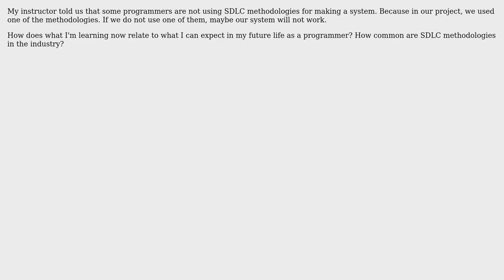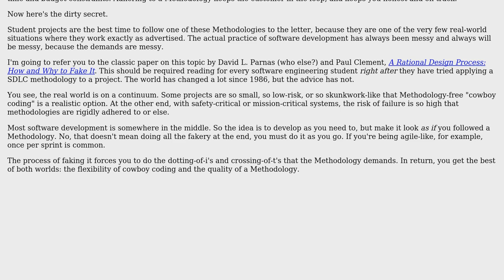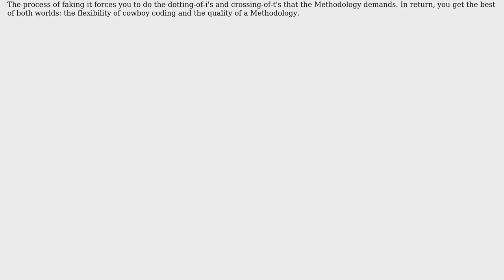Software Engineering: How common are use SDLC methodologies in real life?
With thanks & praise to God, and with thanks to the many people who have made this project possible! | Content (except music & images) licensed under CC BY-SA | Music | Images & others | With thanks to user Sume-mase user Pseudonym user Gilles and the Stack Exchange Network Trademarks are property of their respective owners. You are responsible for your own actions.